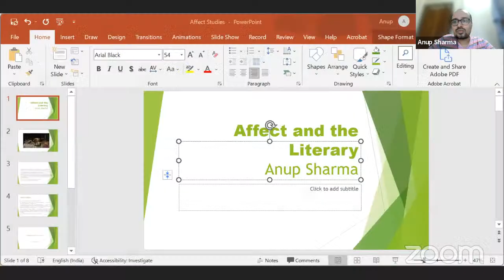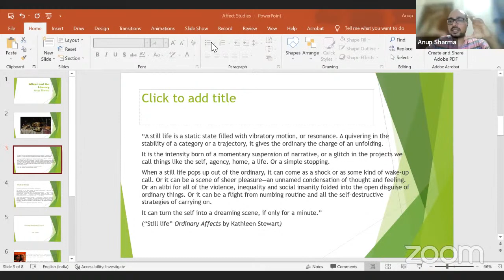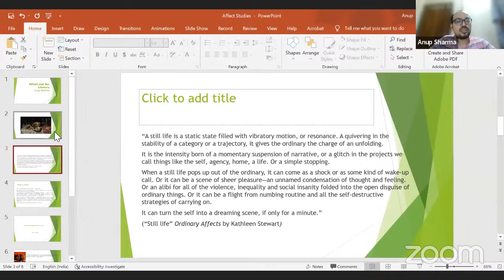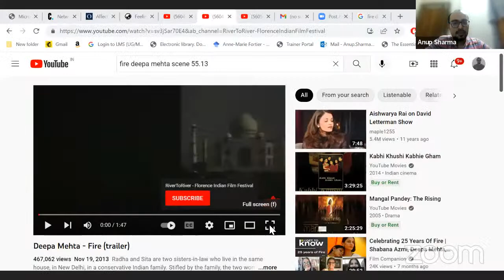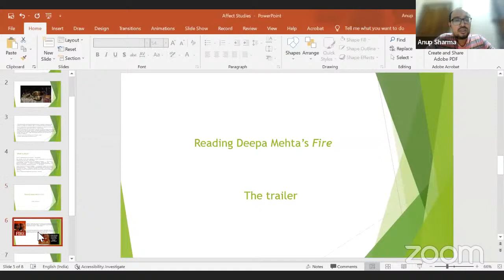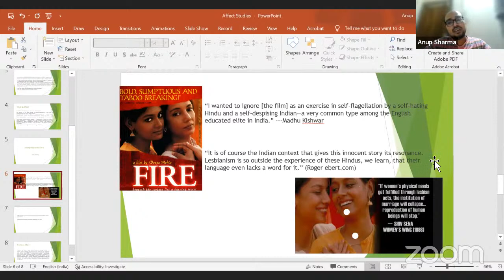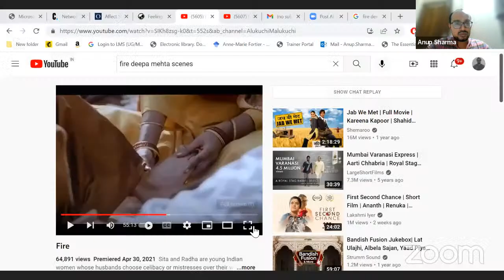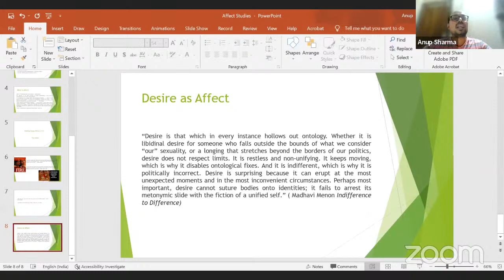On Touching the Text: A Study on Affect and the Literary